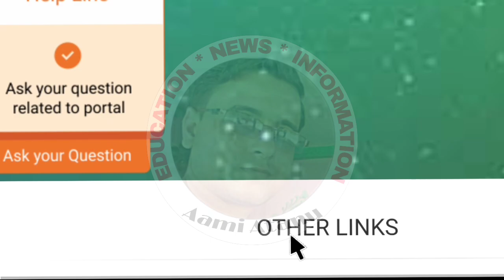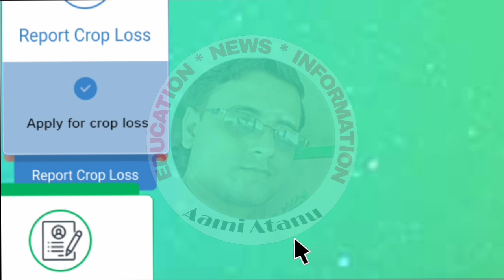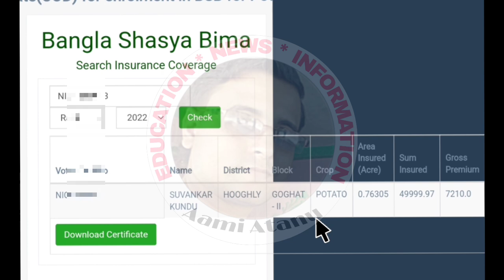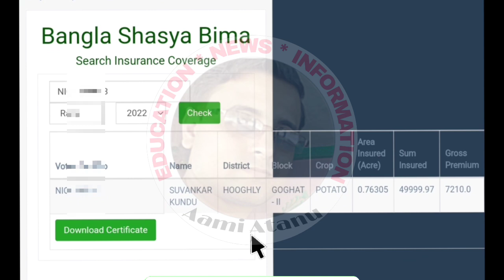বাংলা শস্য বীমা যোজনায় কৃষকদের অ্যাকাউন্টে ক্ষতিপূরণের টাকা ঢুকে গেল / Compensation Credited In BSB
Declaimer-